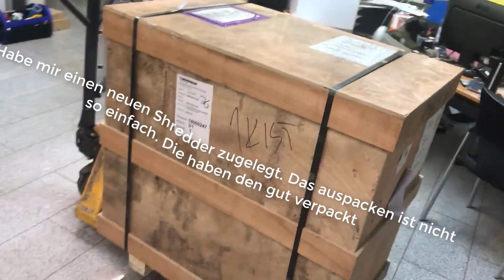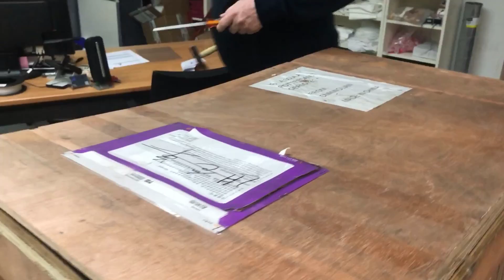Unpacking the new shredder for Recycling 3d Printer filament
Werbewunder 3D Printer DIY Extruder line Prototyping and more

I see how many misprints I produce with my 3D printers. Collected and sorted the waste over a long period of time. For the sake of the environment I decided to buy a shredder. Will now look for ways to recycle the plastic waste and produce new useful things from it. I will now add another section to my channel " RECYCLING".

Please write me ideas for new projects! Will pass on my experience to interested parties.

Ich sehe wieviel Fehldrucke ich mit meinen 3D Druckern produziere. Habe die Abfälle über einen längeren Zeitraum gesammelt und sortiert. Der Umwelt zu liebe habe ich mich entschlossen ein Shredder zu kaufen. Werde nun nach Wegen suchen die Plastik Abfälle wieder zu recyclen und neue nützliche Dinge daraus zu produzieren. Werde in meinem Kanal nun noch eine Sparte erweitern „ RECYCLING“

Ideen für neue Projekte bitte schreibt mir !

Werde meine Erfahrungen an interessierte weiter geben.

Als Bonus oder Dankeschön kann man sich von vielen Projekten die STL Dateien und die Scripts runter laden.